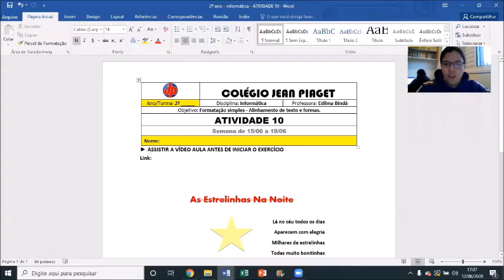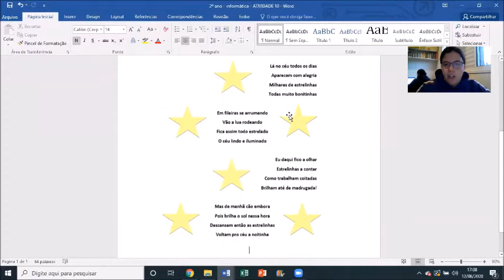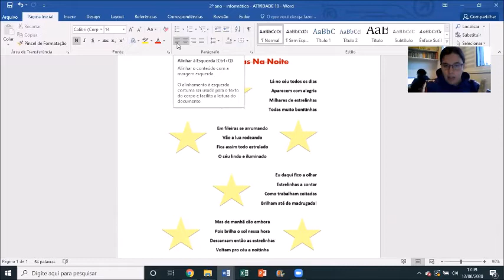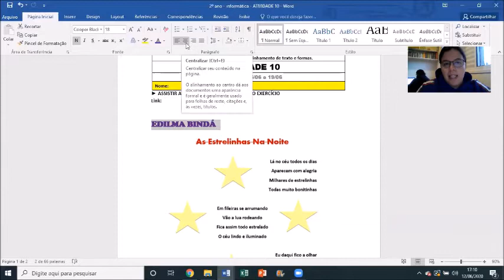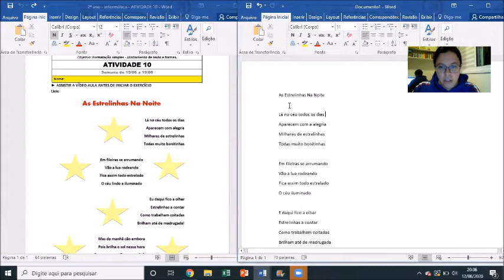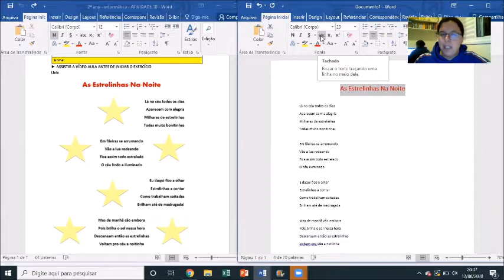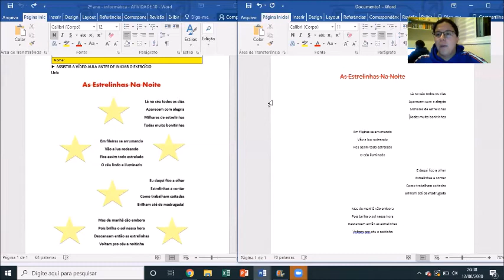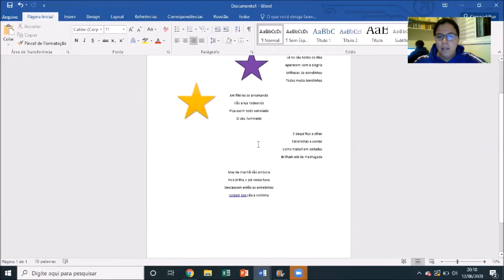2º ano - Informática - Atividade 10 - Semana 11